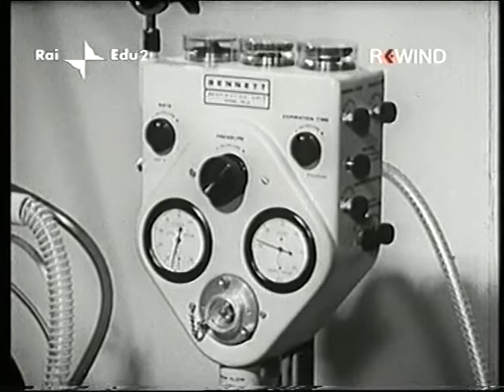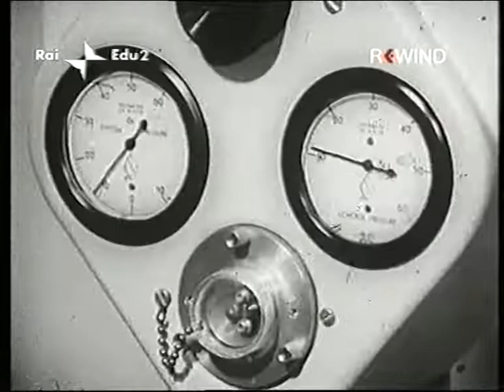Saper invecchiare - 3° puntata - Dopo i 60 (1968)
Inchiesta in tre puntate realizzata da Giuseppe Fina nel 1968 su come “saper invecchiare” con saggezza, cercando di mantenere una buona salute e le migliori condizioni fisiche ed intellettuali possibili.

Un’indagine fatta attraverso le interviste e le testimonianze dirette, che individua tre categorie di “anziani”: quelli che si trovano in ottima salute; quelli semi-sani; e quelli che hanno gli acciacchi più comuni di vecchiaia.